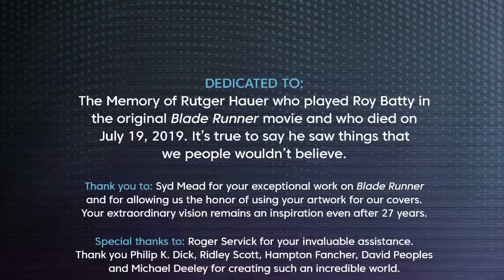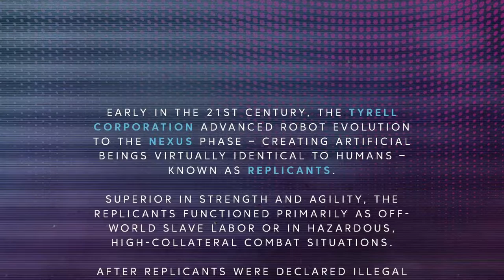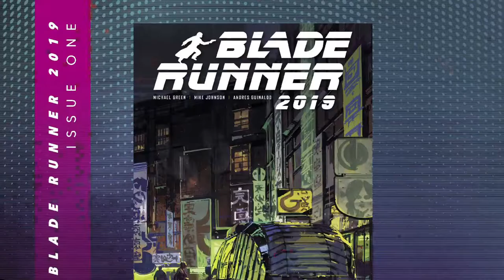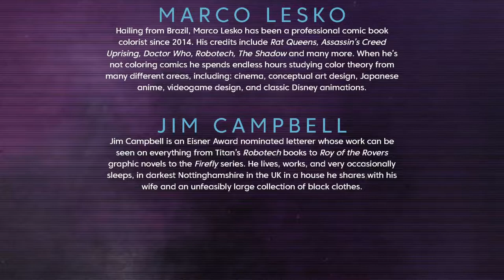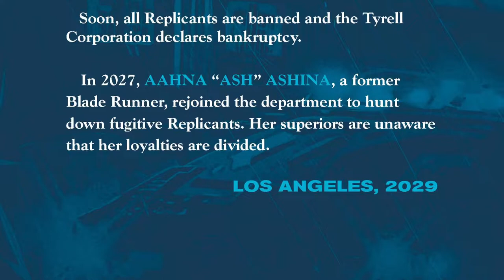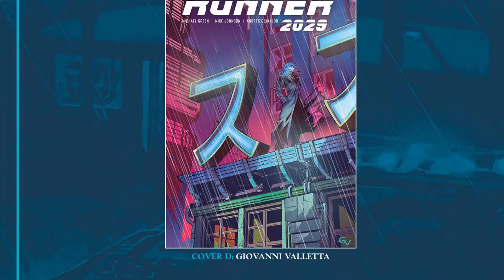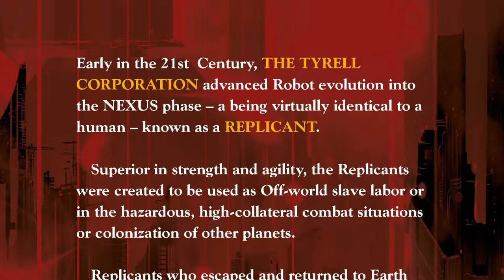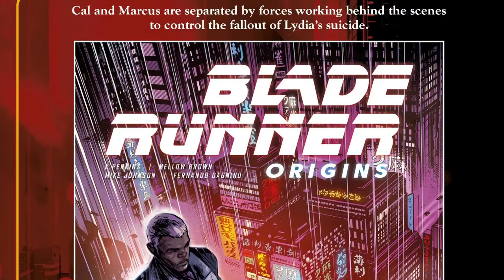Grim's Comic Corner: Blade Runner 2019 (Old, Posted For Archival Purposes)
Comic: Blade Runner 2019